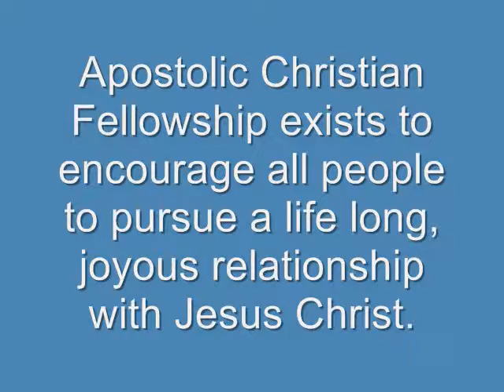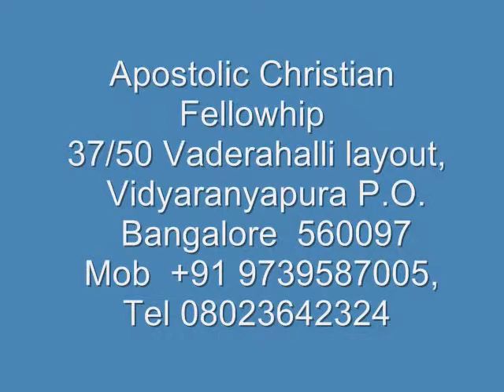Tamil Christian messages Ephesians 6:11,12 Satan's trick & Power